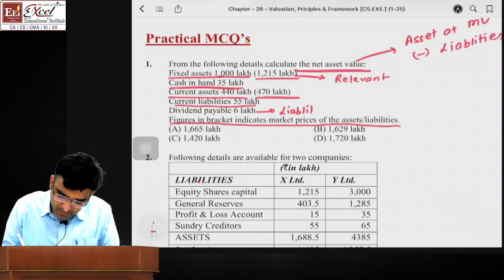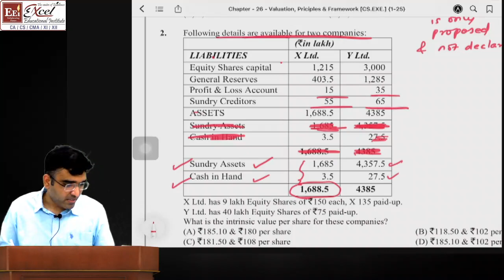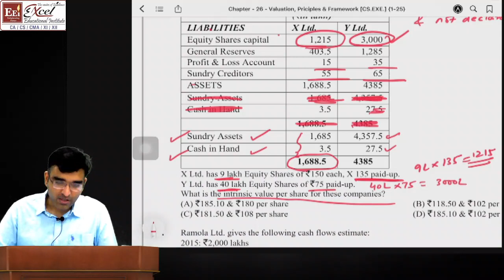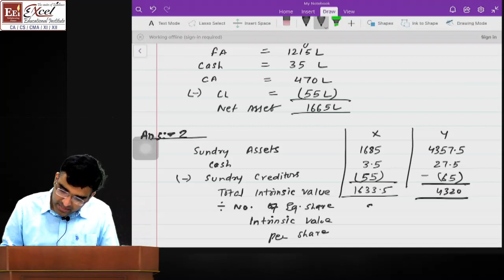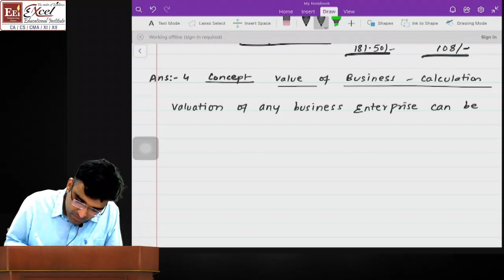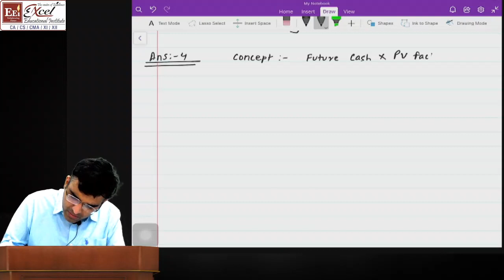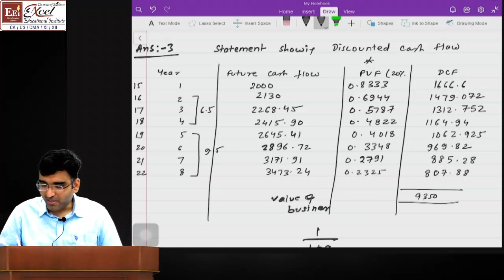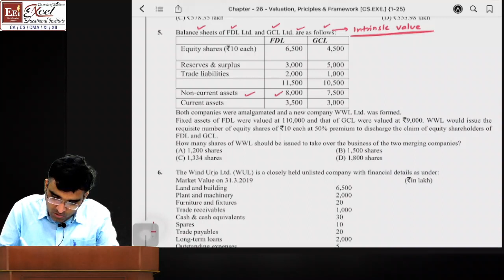13-10-2020 Account Chapter-26 Class-1